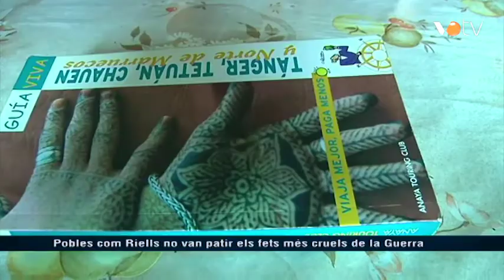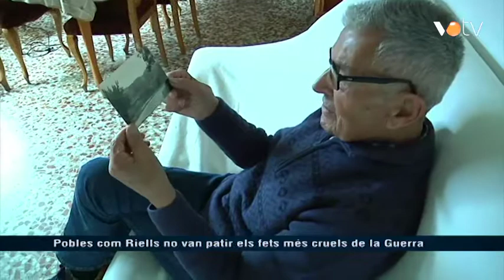VOTV - Pobles com Riells no van patir els fets més cruels de la Guerra